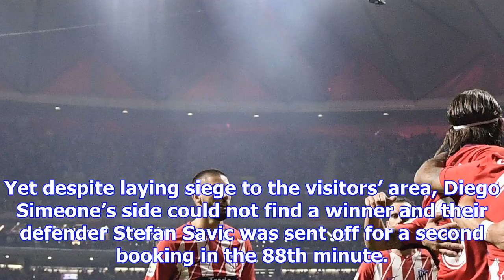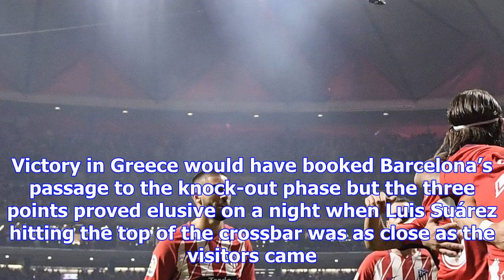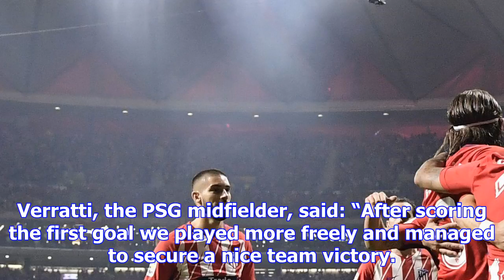Champions league roundup: atlético hopes of progress hit by qarabag draw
Atlético Madrid’s Champions League hopes hang in the balance after they were held to a 1-1 draw at h...